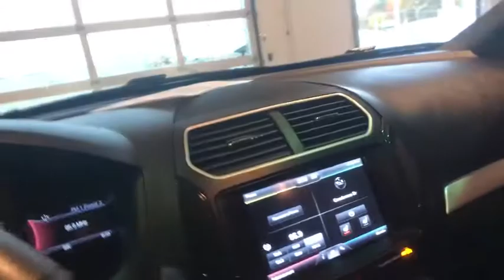2016 Ford Explorer Johnson City TN, Kingsport TN, Bristol TN, Knoxville TN, Ashville, NC 19071A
Ingot Silver Metallic U 2016 Ford Explorer available in Johnson City Tennessee at Johnson City Toyota. Servicing the Kingsport TN, Bristol TN, Knoxville TN, Ashville, NC area.